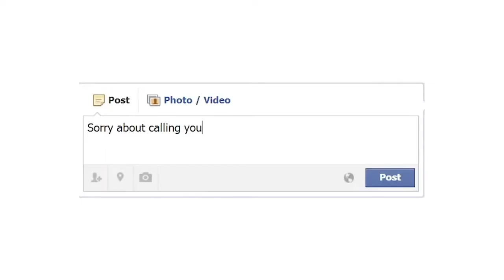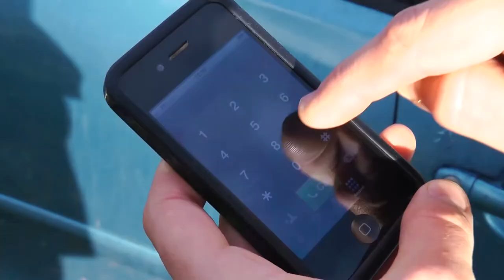Kunt & The Gang - The Wrong Ian Watkins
Re-Upload for shits and giggles